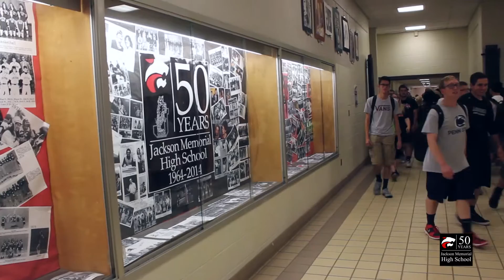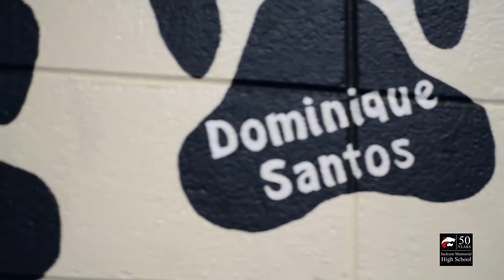JMHS Class of 2015 - Senior Video - Sydney Marques and Mike Cuomo (2015)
The JMHS Class of 2015 Senior Video, produced by Sydney Marques and Mike Cuomo.